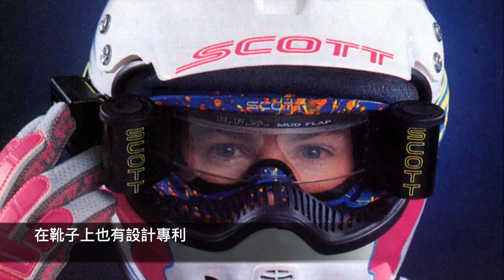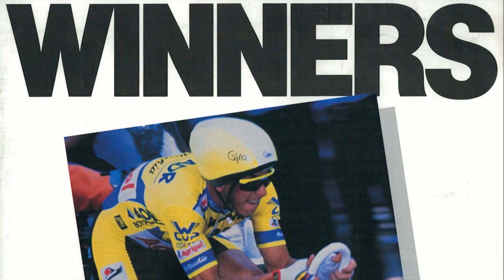SCOTT 60週年紀念影片 (中文字幕)